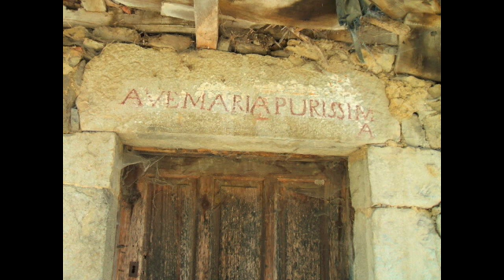PONGA - EL PARAÍSO 2 (ASTURIES)